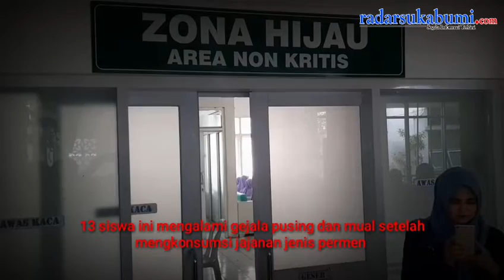RADAR SUKABUMI - Keracunan Massal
13 siswa SD Fathia, Kecamatan Cibeureum terpaksa dilarikan ke RSUD Syamsudin SH Kota Sukabumi karena diduga mengalami keracunan massal setelah mengkonsumsi jajanan jenis permen.

Lupi/V2